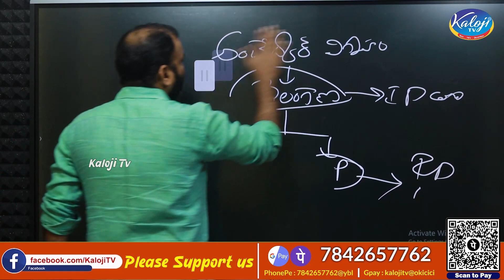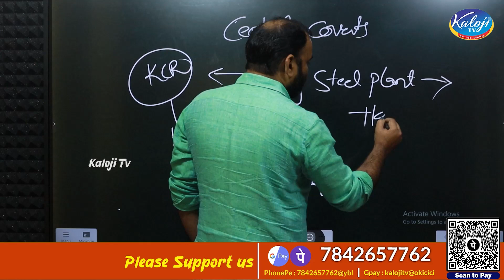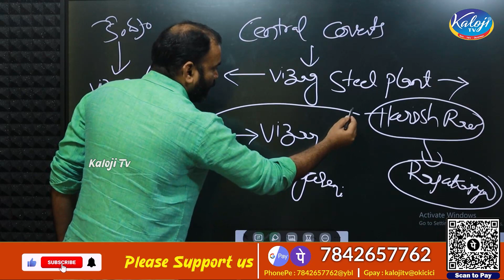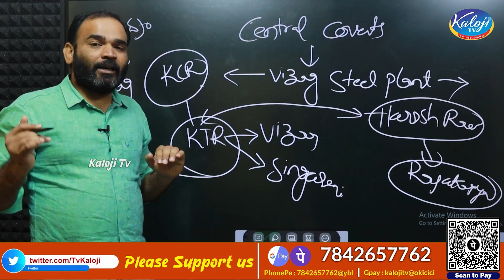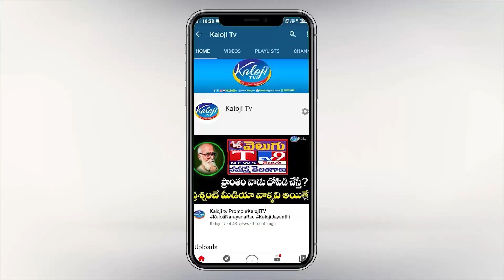విశాఖ ఉక్కు ప్రైవేటీకరణపై కెసిఆర్ ఫ్యామిలీ డ్రామా,బయటపెట్టిన దాసరి శ్రీనివాస్ | KCR Family|Kaloji TV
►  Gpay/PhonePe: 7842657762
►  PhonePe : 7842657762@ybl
►  Gpay : kalojitv@okicici